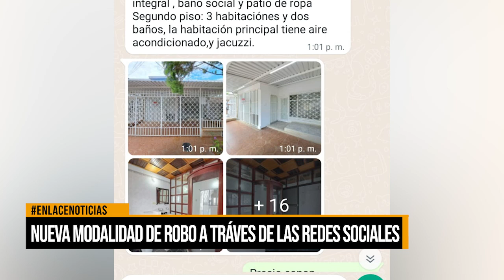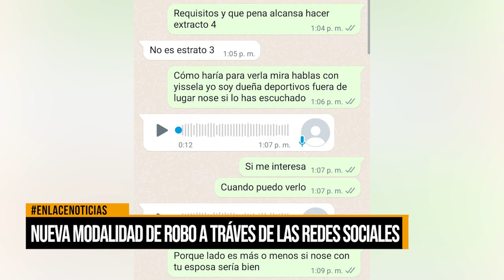Nueva modalidad de robo a través de las redes sociales